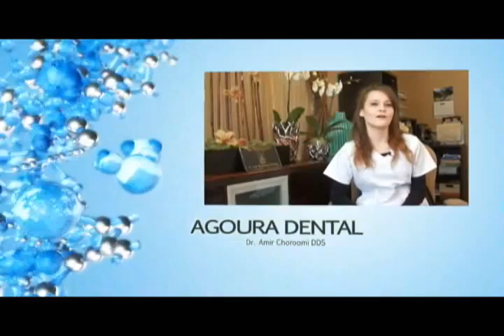Malibu Dentist Dental Cavity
Malibu Dentist
Agoura Dental

ntal Practice
%///50_342^98*400000^sin48 +61{tan42}____^5*30000@2_14%900000sin%34